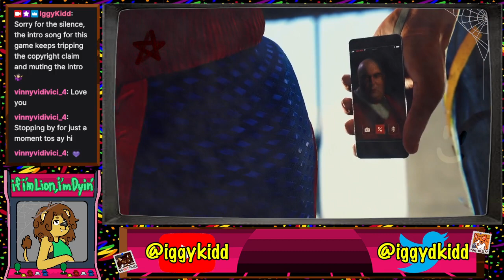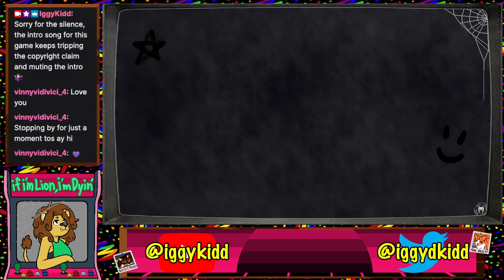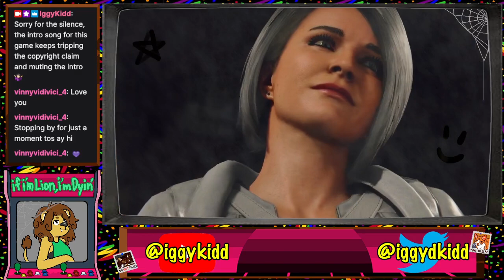[Vtuber] Waaait a minute, Doctor Octavius... Doc Oc... No, I daren't accuse...